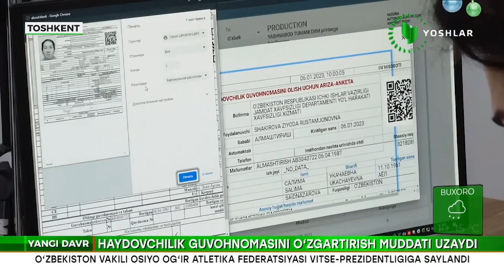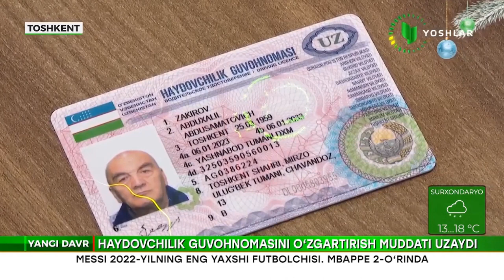Eski namunadagi guvohnomalar berilgan sanasiga muvofiq almashtiriladi:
🔹 2010-yilgacha boʻlgan davrda berilganlari — 2023-yil 31-martgacha;

🔹 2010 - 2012-yillarda berilganlari — 2023-yil 30-iyungacha;

🔹 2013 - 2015-yillarda berilganlari — 2023-yil 30-sentabrgacha;

🔹 2015-yildan keyin berilganlari - 2023-yil 31-dekabrgacha.